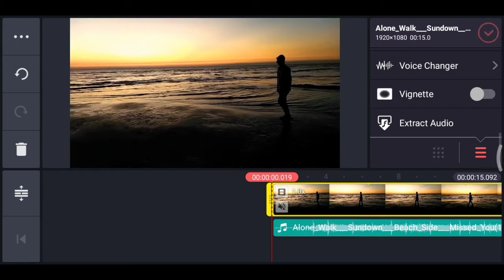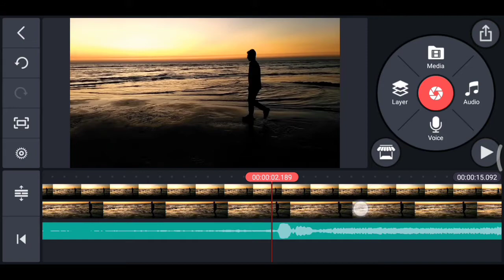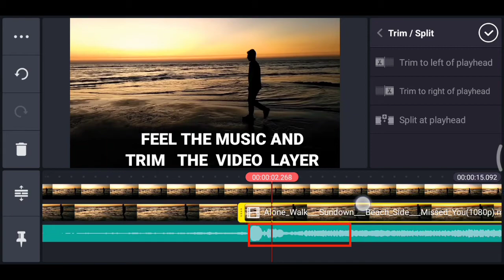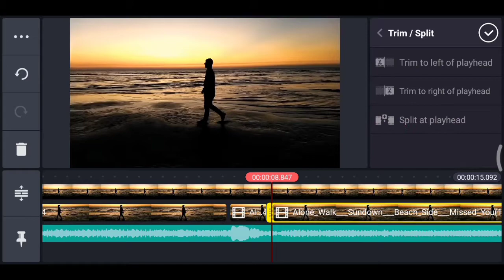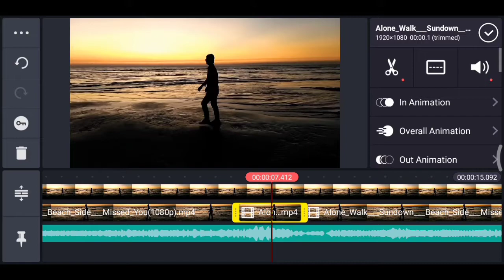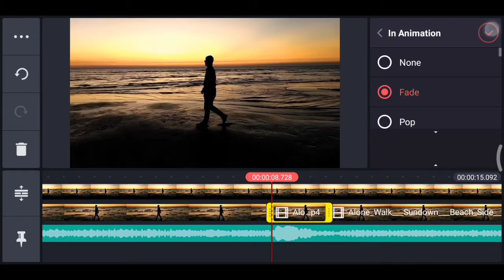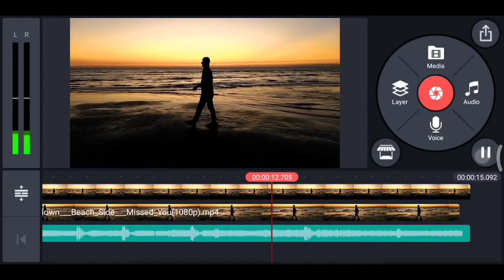🔥How To Create Base Bump Effect On Kinemaster | Dayal Creations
Hey Guys Welcome Back To another New Tutorial, In This tutorial i'll show how to Create Base & Bump Effect in Kinemaster :)

If you Like this Video Tell me via Like this Video and If you like My Content Feel free

Suggest Me In The Coment Section If i making any mistake

Youtube.com/dayalcreations

See Yo next Time :)